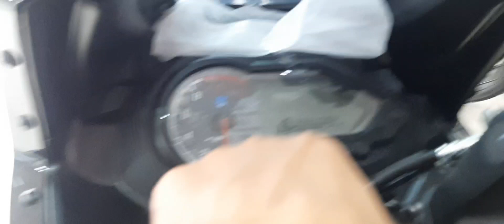Bajaj Pulsar 220F Bs7 E20Model Mein Carbon fibre Omg 😲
please Jada se jada video ko share karo